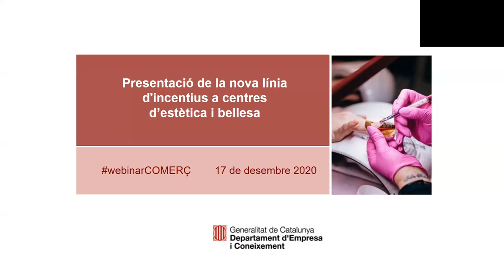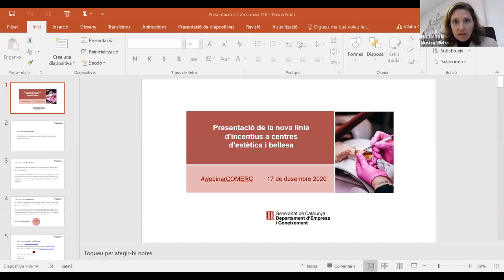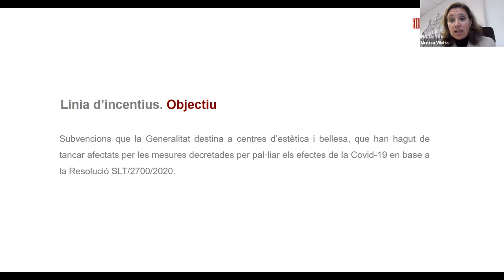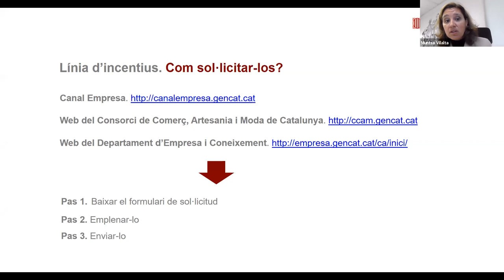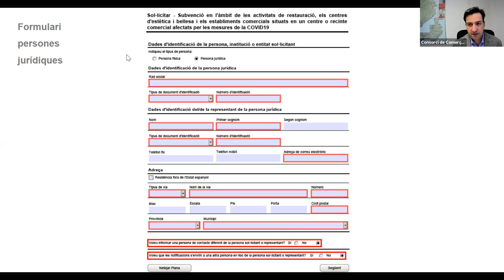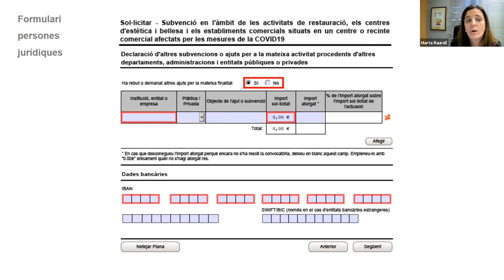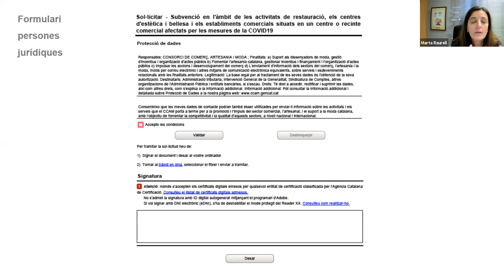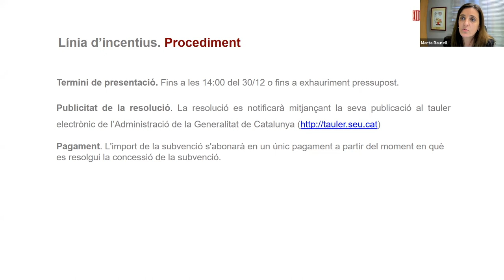webinarCOMERÇ - Nova línia d'incentius a a centres d'estètica i bellesa (17/12)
Webinar dedicat a la presentació de la nova línia d'incentius per a centres d’estètica i bellesa afectats per les restriccions derivades de la situació d'emergència sanitària vinculada a la Covid-19.